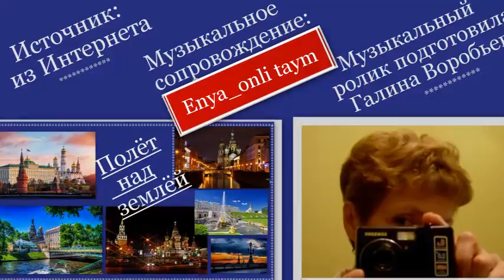Санкт Петербург. Полёт над землей...